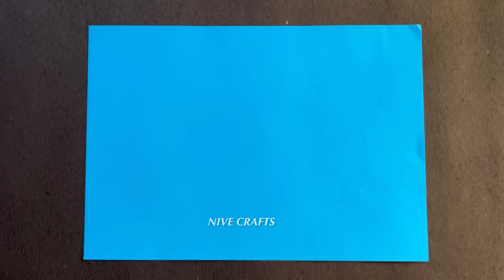White paper Flower Wall Hanging / Home Decoration / A4 sheet craft / DIY Wall Decor/school craft